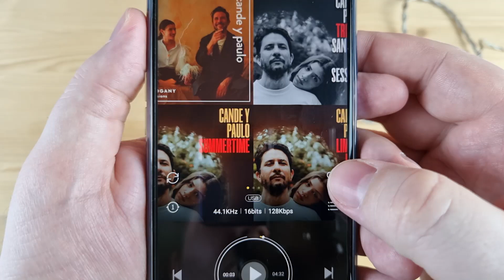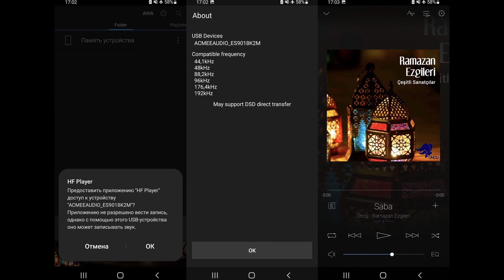Красота, баланс и мощь: обзор мобильного ЦАПа Acmee Magic Sound 4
► В USB ЦАПе Acmee MagicSound 4 используются выделенный чип от ESS: ES9018K2M. Аппарат поддерживает воспроизведение музыки до 192 кГц/24 бит, нативный DSD128. Питается устройство от источника, но умеренно на 5 вольт 0.186 ампер.
Суммарно, мобильный ЦАП Acmee Magic Sound 4 даже в самом доступном варианте (на чипе ESS ES9018K2M) реально способен удивлять. Для своего сегмента - это просто потрясающее качество звука, предлагающее нам хороший баланс из мелодичности и точности. Звучит герой обзора сочно, естественно, тепло и одновременно чисто и детально. На четкости особого акцента здесь не делали, но по артикуляции сразу виден уровень и возможности. Magic Sound 4 - это аппарат для тех, кто хочет что-то пограничное, чтобы уже потом, посредством наушников, уводить звучание в ту или иную сторону. У меня же в плане героя обзора сложились исключительно положительные впечатления, такой звук я люблю. Металл - это конечно прекрасно, но вот чтобы на должном уровне отрисовать целый оркестр - так умеют далеко не все ЦАПы, ну а за 79 долларов так вообще единицы.